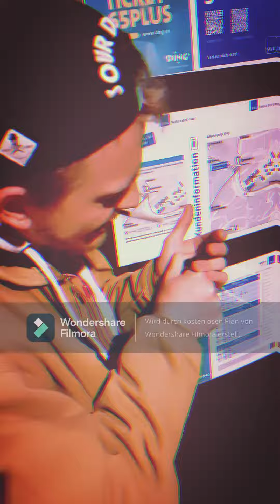Saykos - Qualifikation #19 (Beat by YeahBeats) Musik Video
Wir Präsentieren euch die 19te Qualifikations Runde von Saykos :) Liken teilen etc Leute :)

Mix und Master by Saykos